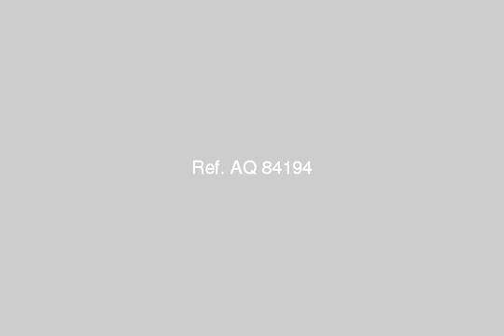flat for rent near Teba mall Nasr city - mlseg.com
- شقة سوبر لوكس بالدور الخامس أرضيات باركيه HDF وحوائط دهانات حديثه مكونه من 3 غرف + صاله + مطبخ + حمام + بلكونة.- يوجد اسانسير بالعقار وأمن على مدار 24 ساعة.- العقار بشارع رئيسي ولجوار طيبه مول مدينة نصر. - الشقه تقع بعقار بشارع رئيسي بجوار طيبه مول - Egypt Real Estate |    Greater Cairo |    Nasr City |     Apartment For Rent